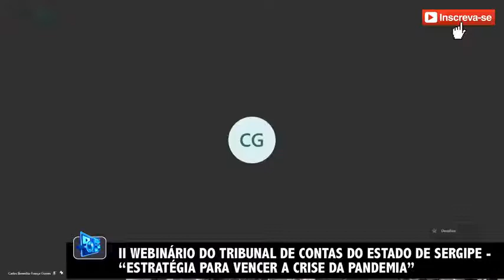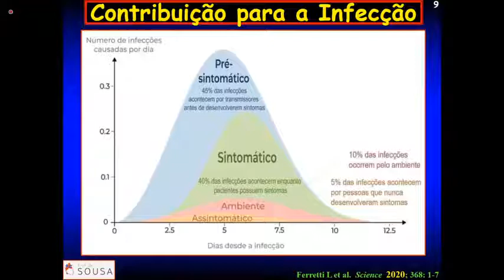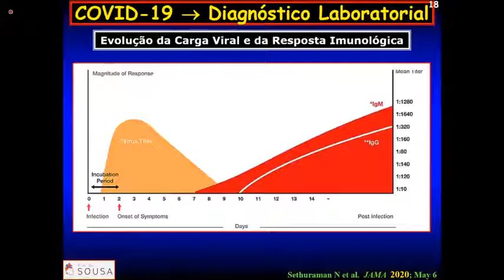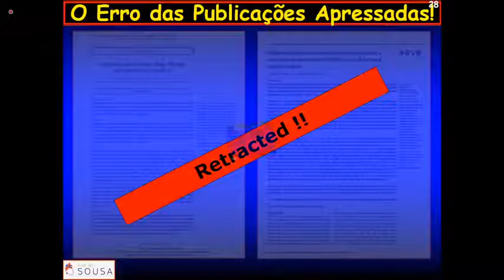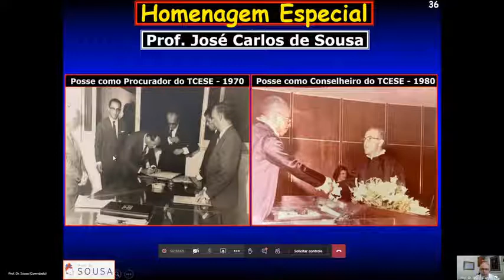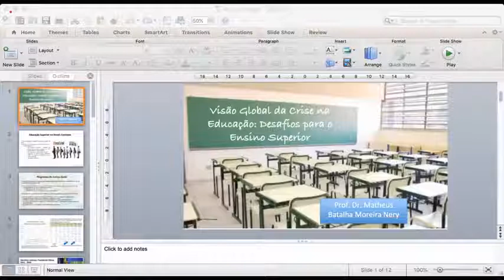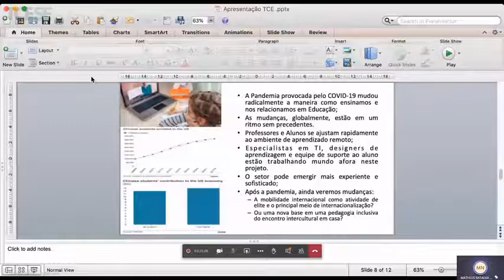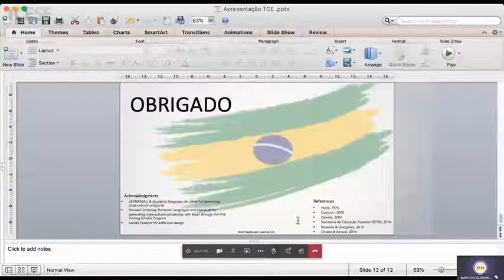II Webinário do TCE/SE: Seminário Virtual "Estratégia Para Vencer a Crise"